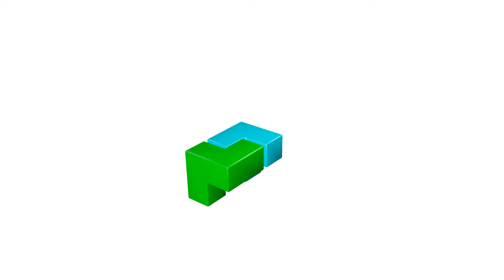Soma Figure Camel